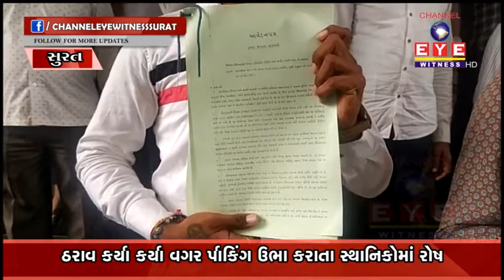ઓલપાડની સિધ્ધનાથ મહાદેવ ટેમ્પલ કમિટી અને ગ્રામજનો આમને-સામને || EYE WITNESS